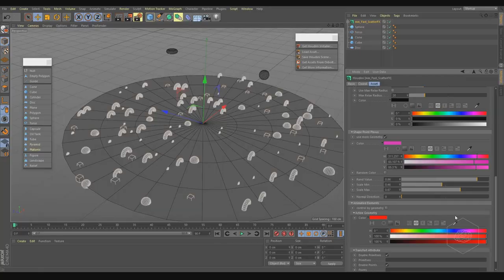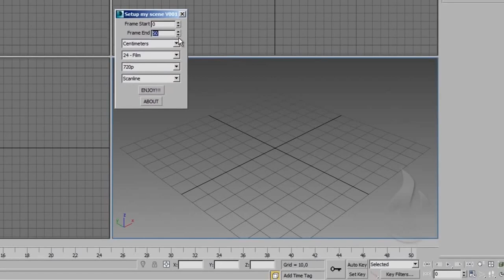mmTools Reel 21.01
More of my tools are available free or you can buy.